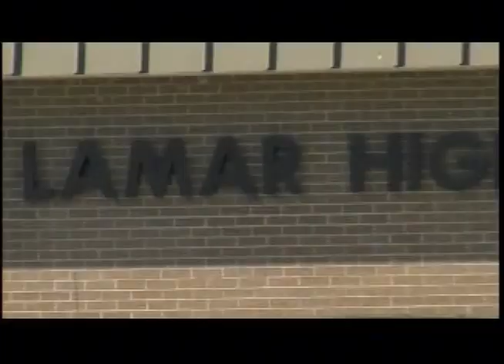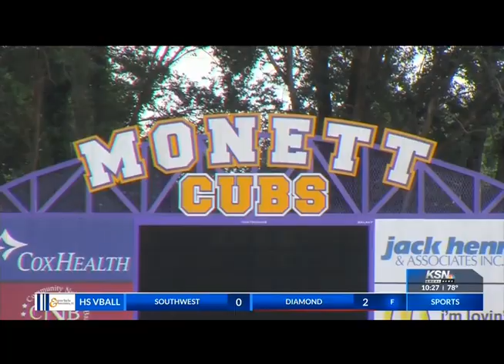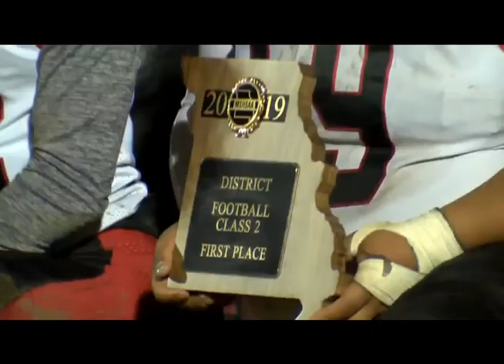2019 Lamar Tiger Football Clips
Thirty One videos of the 2019 Lamar Tiger football season